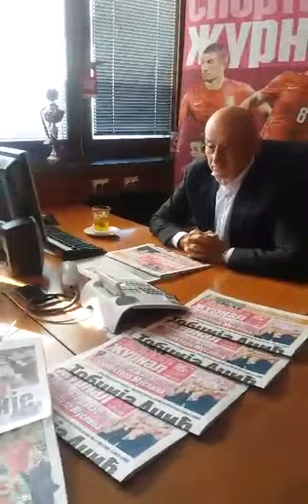Muslin o Sergeju Milinkovic Savicu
Slavoljub Muslin odgovara na pitanje zasto nije zvao Sergeja Milinkovic Savica u reprezentaciju